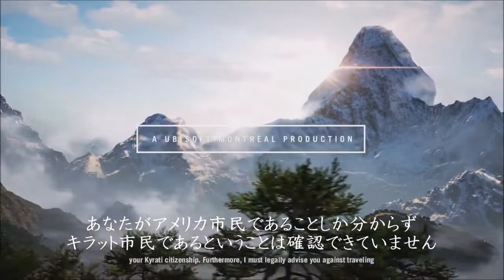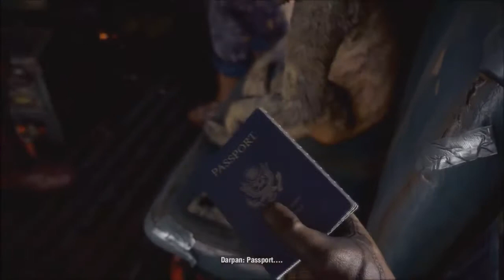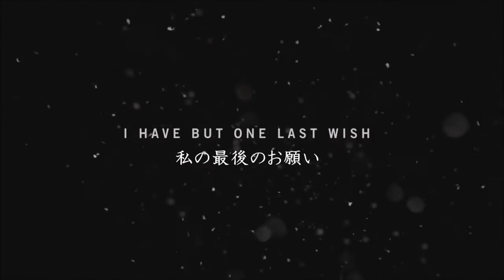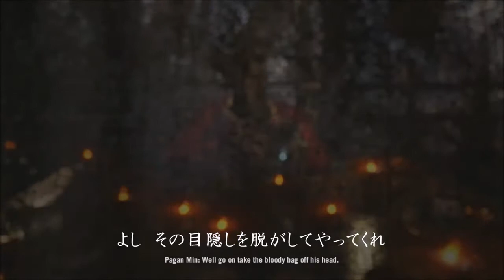【ファークライ４】 実況 「キラットへ」 #1 【適当字幕あり】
どうも、LamNotです！ 取りあえず適当に字幕を付けてみましたが、誤訳、誤字、脱字など多々あると思います。ご了承の上でご視聴ください。.

最高に楽しいゲームと思えるファークライシリーズの最新作をプレイさせていただきます山の上の独裁者と戦います！生放送での動画をこちらに.